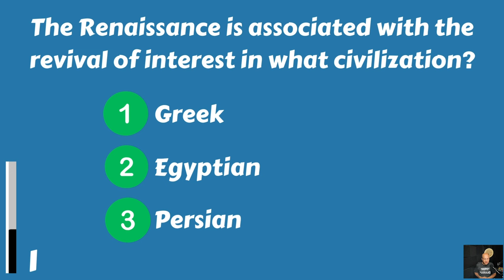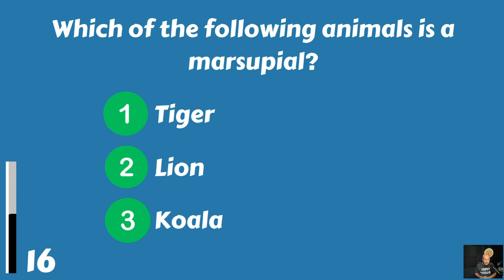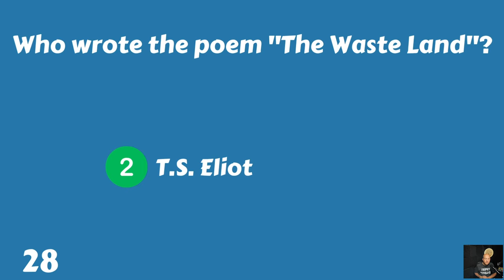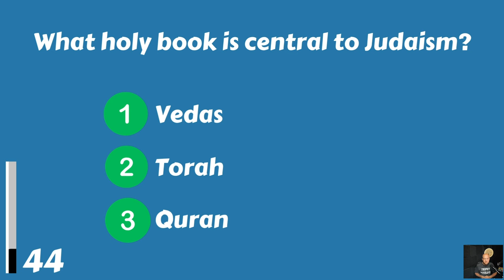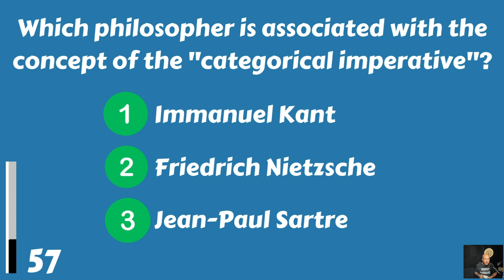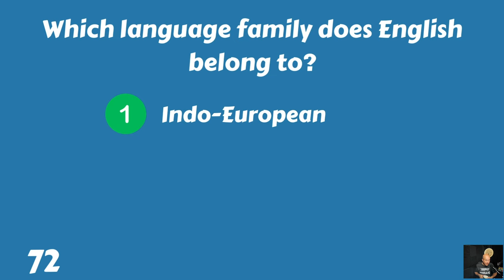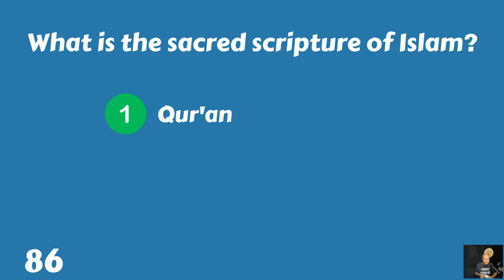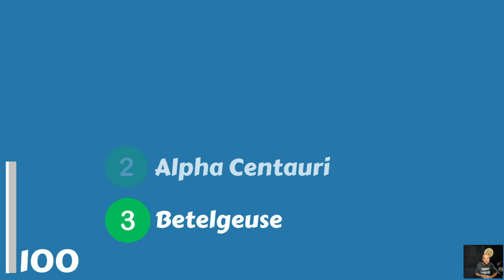Tough General Knowledge Quiz That Might Be Difficult For You!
Can you finish this tough general knowledge trivia quiz? It has tricky questions, can you handle it? Let us know your score in the comments please!